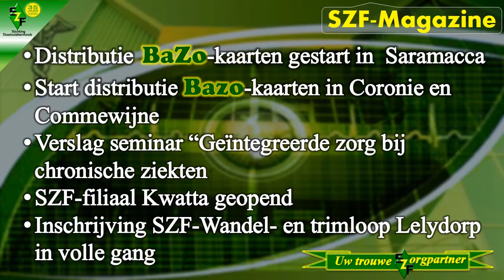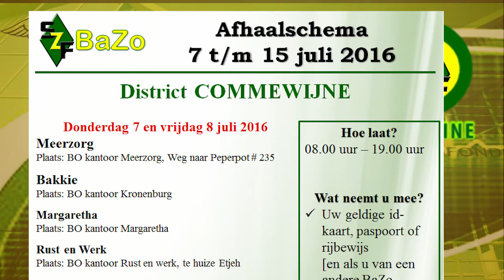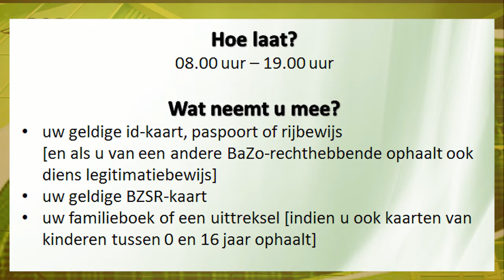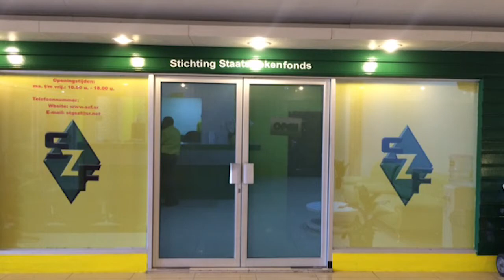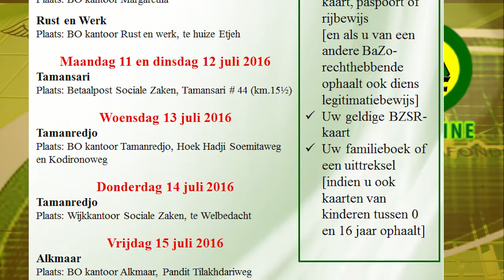SZF Magazine (01 jul 2016): o.a. Distributie BaZo Saramacca, Coronie, Commewijne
SZF-Magazine is het wekelijkse televisie programma van de Stichting Staatsziekenfonds. In dit programma brengen wij u actuele SZF-informatie, maar ook algemene zaken die met de gezondheidszorg te maken hebben.